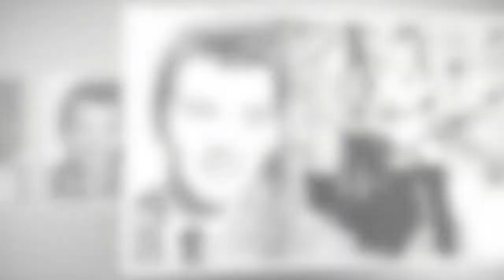Jerry Allison dead: Buddy Holly’s close friend and drummer for The Crickets dies aged 82